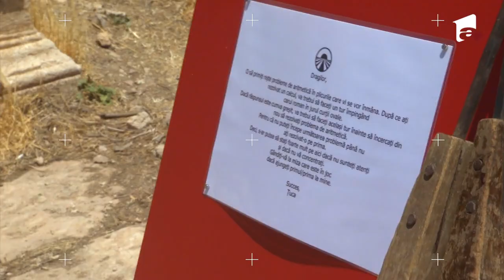Lidia Buble s-a îmbrăcat în mireasă, la ieșirea din competiție👰 | Asia Express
În ediția 41 a sezonului 4 din Asia Express, din data de 24 noiembrie 2021, Irina Fodor, moderatoarea emisiunii de la Antena 1, anunță că Estera și Lidia Buble au fost eliminate din competiție. Înainte de a pleca spre România, Lidia Buble îmbracă rochia de mireasa spre uimirea celorlalte echipe rămase în competiție, Mihai Petre și Elwira, dar și Cuza cu Emi.